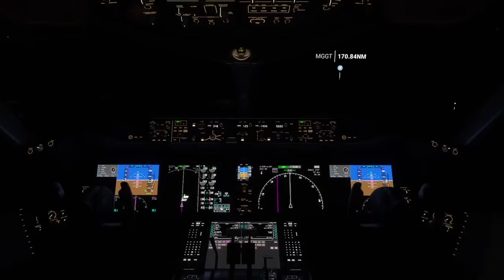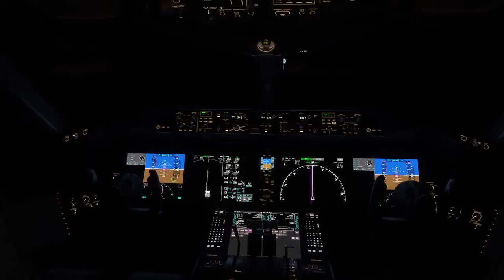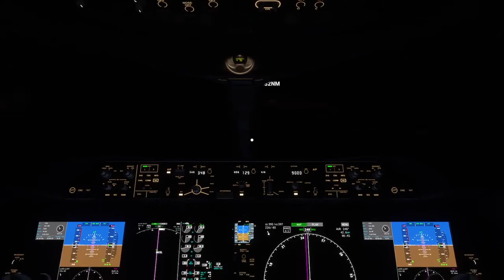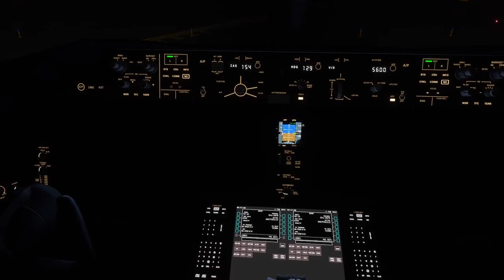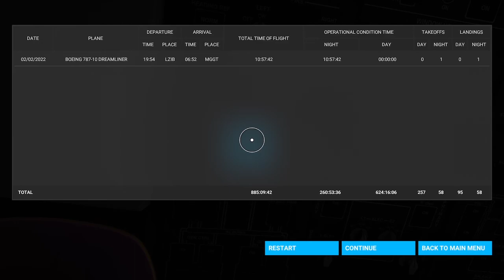Flight Simulator 2020: Landing at La Aurora (Guatemala City) International Airport (XBOX SERIES S)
I am so proud of this landing - at an airport I do not know - AT NIGHT (live weather setting) with a fat bitch like the B787 Dreamliner. Landing like a boss!

Long haul flight!